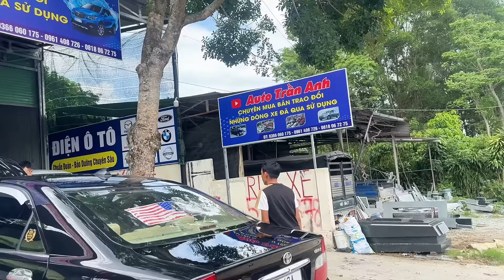Báo giá tổng bãi hàng loạt xe đẹp giảm mạnh góp mạnh cho khách hàng 0961408726